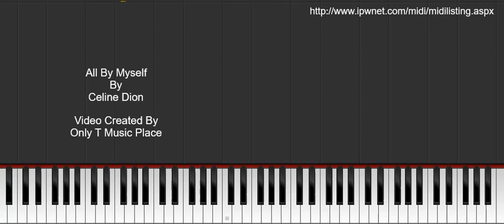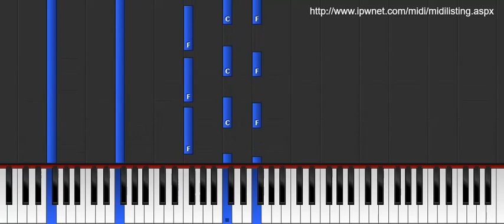All By Myself - Celine Dion